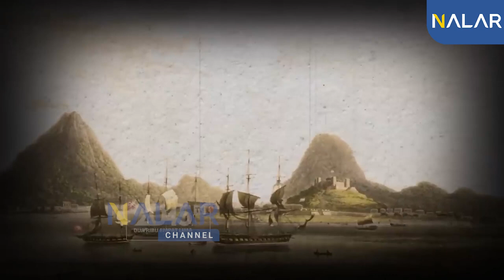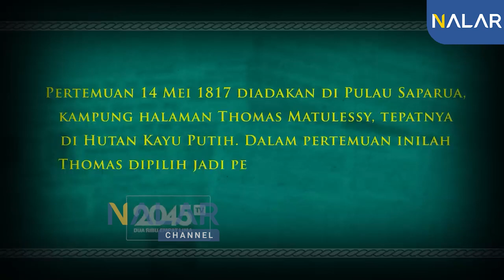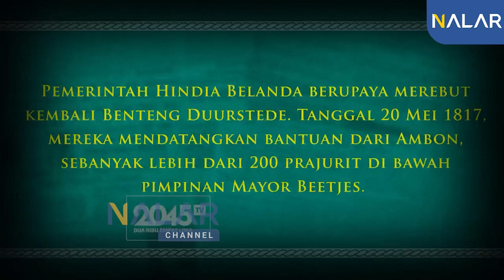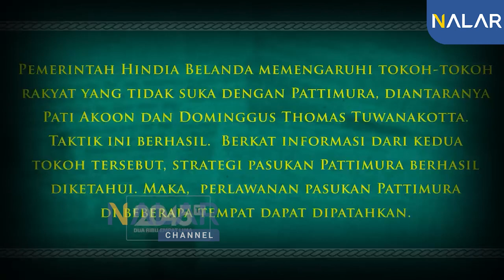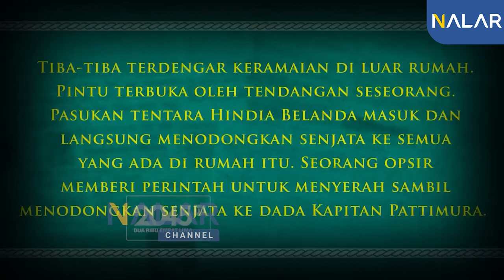MELURUSKAN SEJARAH KAPITAN PATTIMURA (THOMAS MATULESSY) ‼️ - Rinny Budoyo (HistoRiny #33)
Thomas Matulessy lahir di Pulau Saparua, Maluku, tanggal 8 Juni 1783. Dia putra dari pasangan Frans Matulessy dan Fransina Silahoi. Keluarga Thomas adalah keturunan Raja Sahulau yang berkuasa di Teluk Seram Selatan.

Waktu muda, Thomas ikut pelatihan militer di ketentaraan Inggris. Waktu itu, Inggris baru aja ngerebut Maluku dari tangan Belanda. Mereka butuh memperkuat pasukan buat berjaga-jaga dari serangan balik lawan. Di ketentaraan, Thomas berhasil mencapai pangkat Sersan Mayor.

Sewaktu Maluku dikembaliin ke Belanda, Thomas nolak dijadiin bagian dari tentara Hindia Belanda. Maka, dia dilepas dan balik ke kampung halamannya di Saparua. Dia pun mulai terlibat dalam gerakan perlawanan terhadap pemerintah kolonial.

Kebetulan pertemuan tanggal 14 Mei 1817 diadain di Pulau Saparua, kampung halaman Thomas, tepatnya di Hutan Kayu Putih. Dalam pertemuan inilah Thomas dipilih jadi pemimpin dan dikukuhkan lewat upacara adat sebagai Kapitan Besar Pattimura. Dia dipilih karena pengalamannya di ketentaraan dan juga sifat-sifat kesatria yang dimilikinya.